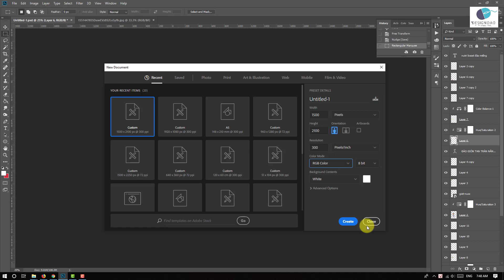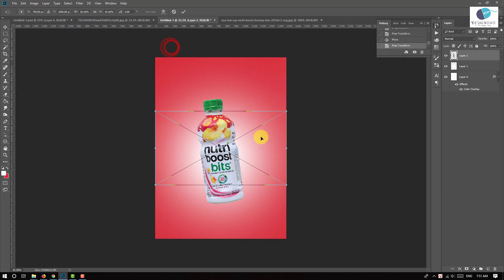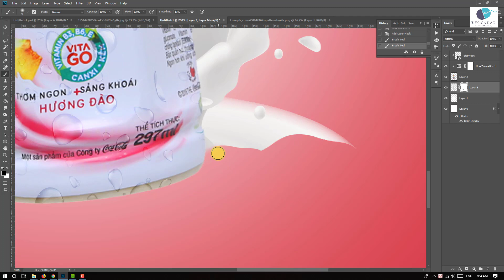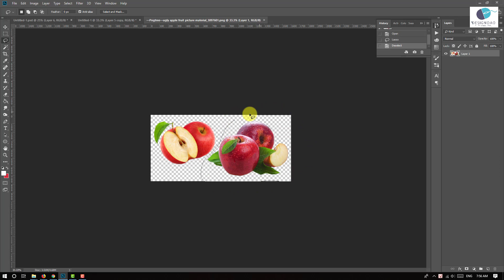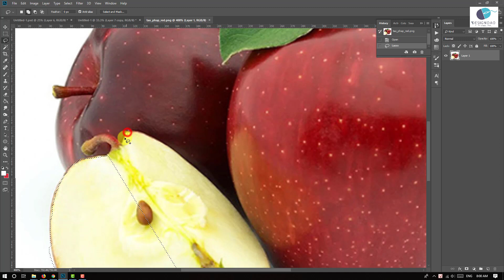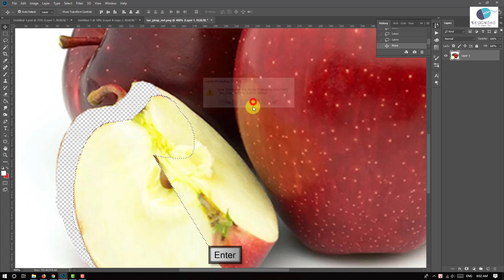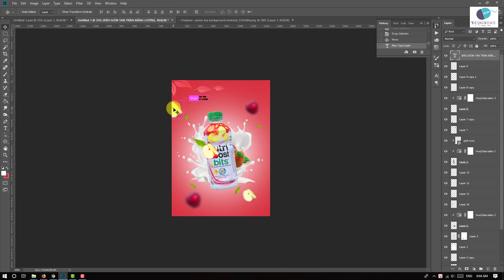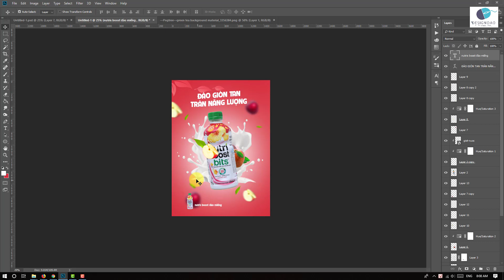Design Dạo Hướng dẫn thiết kế Poster Nutris boost bằng Photoshop